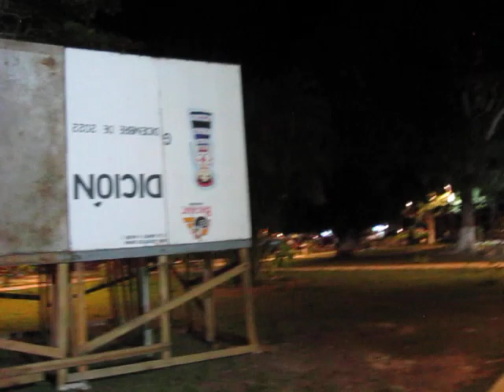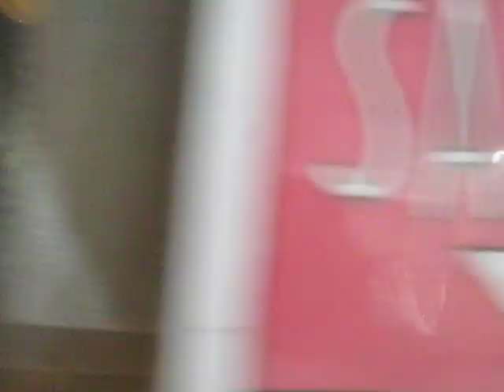Hambone's Mexican Adventure, Ch. 37: A Drunk Gringo Tries to Stagger Back to His Hotel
Damn, what a difference a couple of margaritas can make on one's ability to find his hotel room.